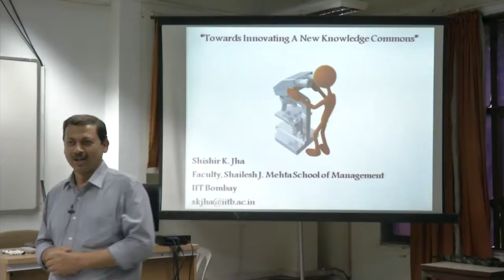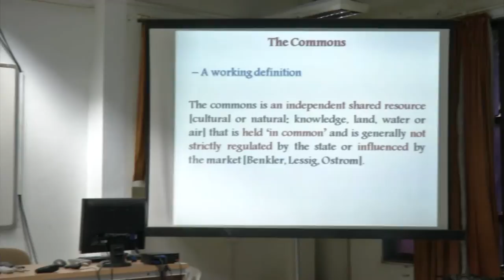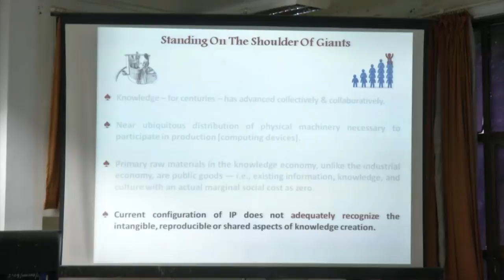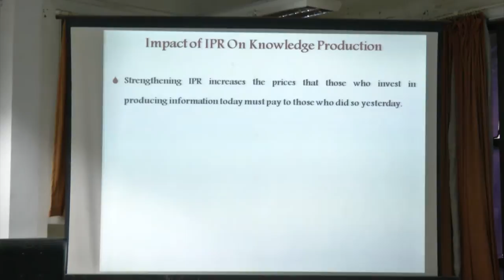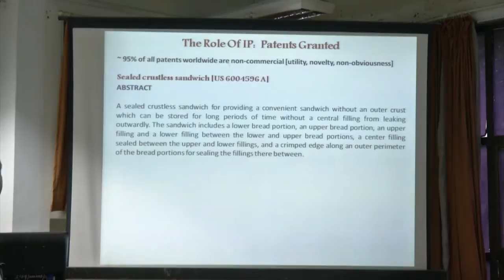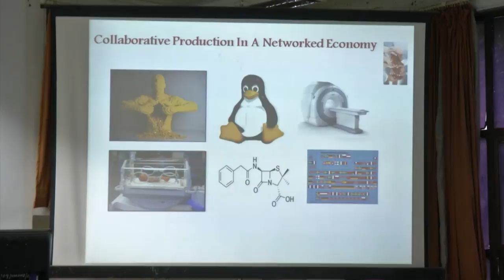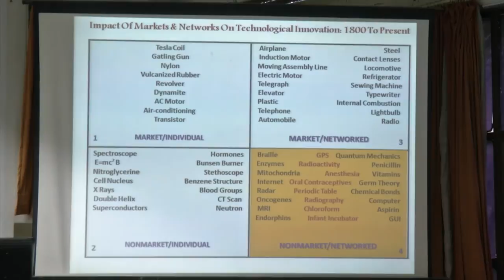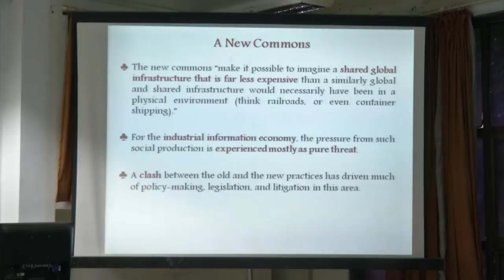Towards Innovating A New Knowledge Commons